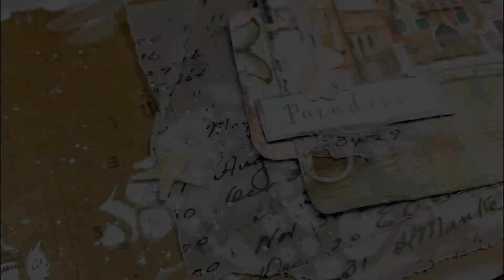Mini album with Capri collection